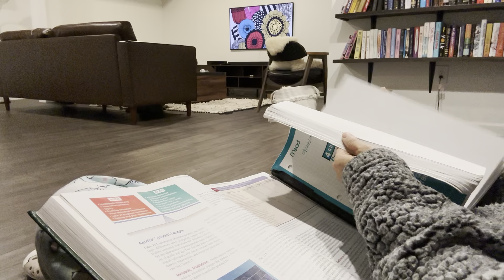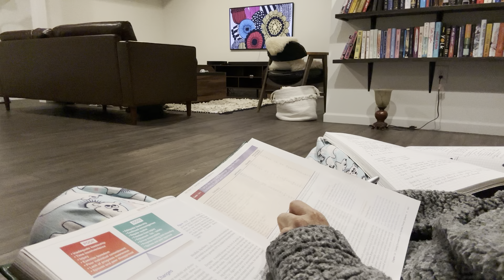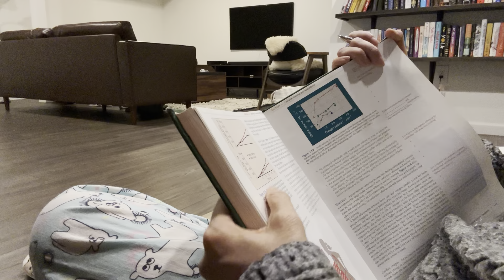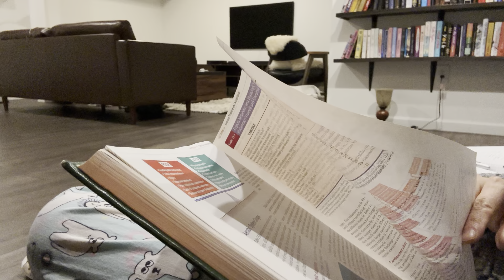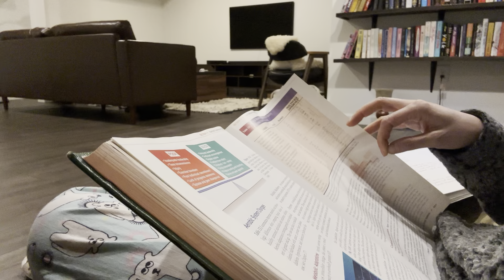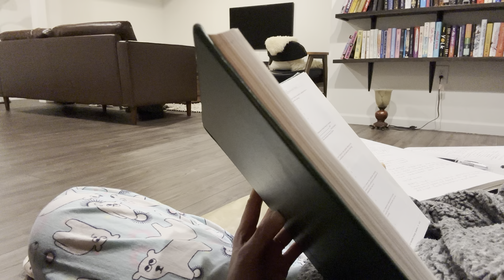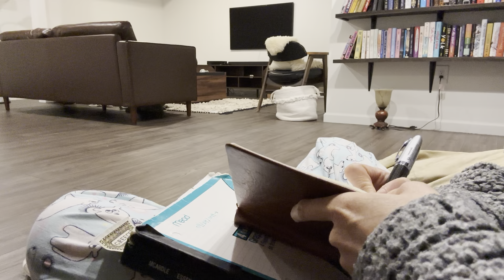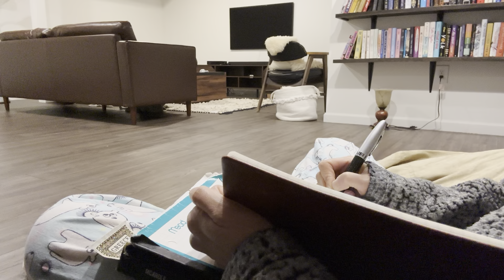Day 0308. 26 minutes read with me | Study with me | No music | Background noise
Review the metabolic adaptation and the cardiovascular adaptations to the aerobic training.